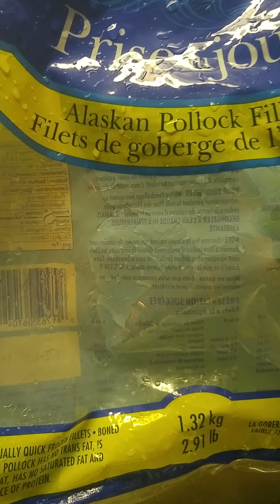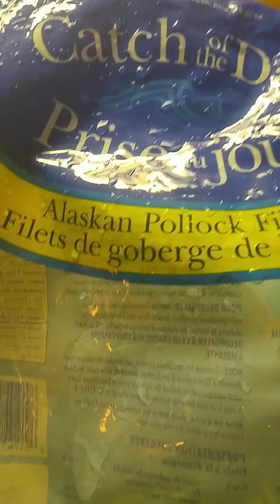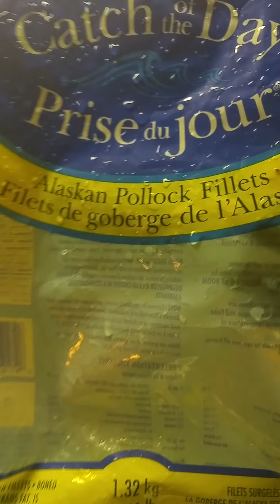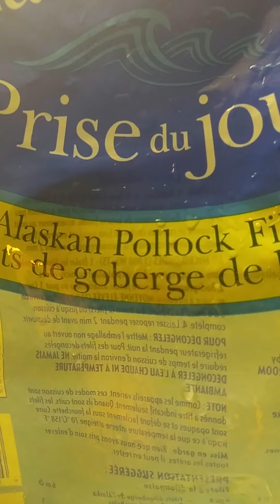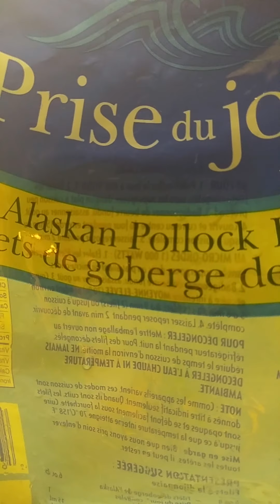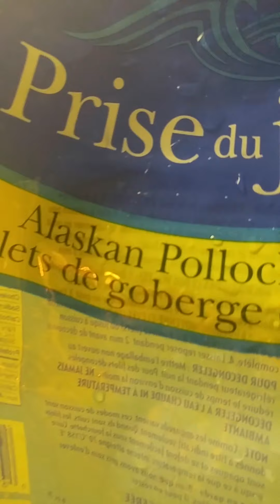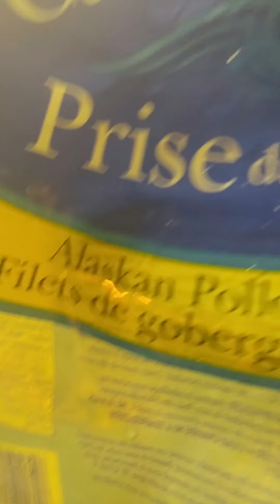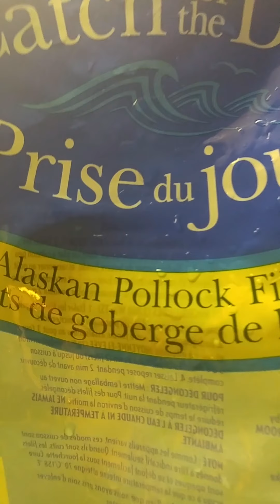اطعم صينية سمك بالخضار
صحية و لذيذة
Ingredients:

باذنجان
جزر
طاطس
سمك فيليه